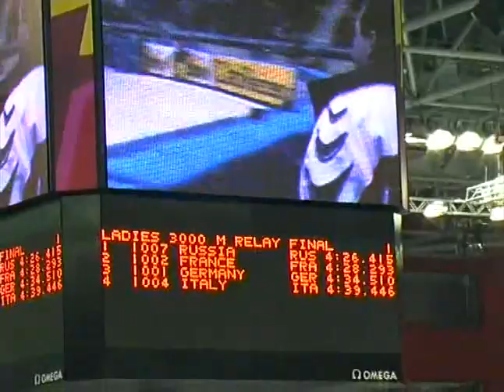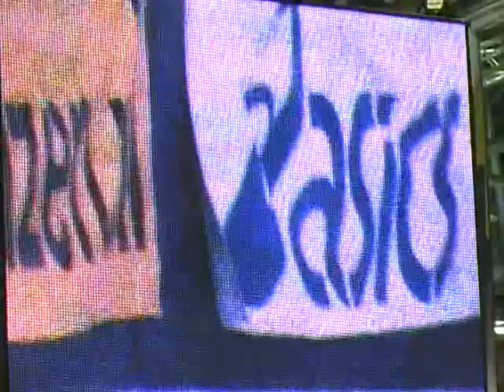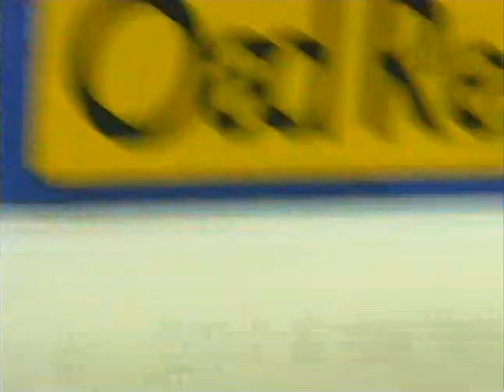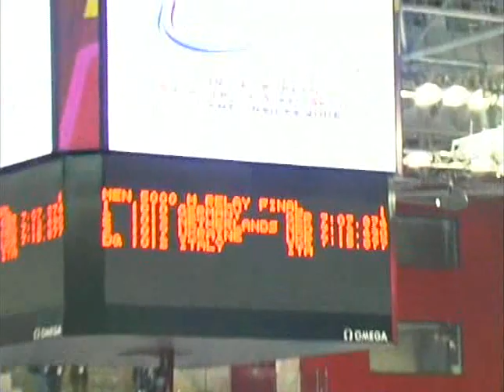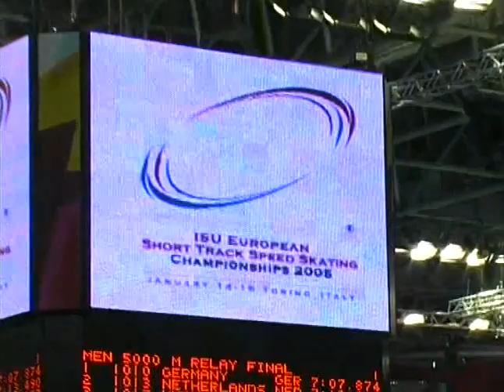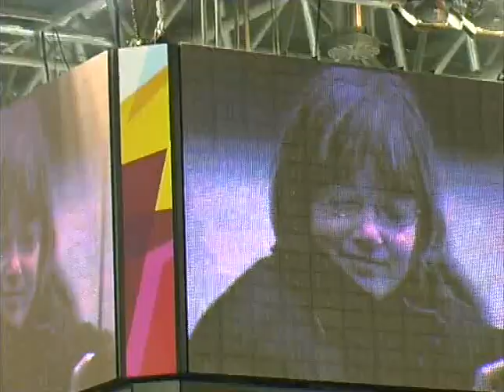Vintage Short Track Tapes : EUROPEANS TORINO2005RELAYS Title 2